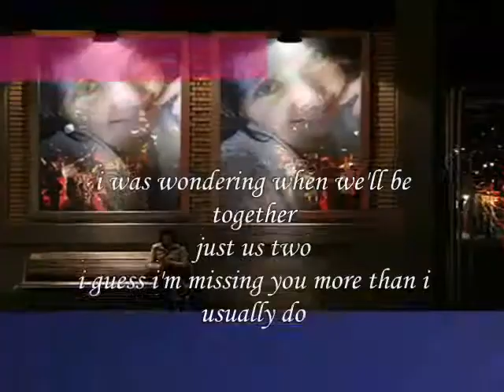i guess ,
do.
do so
Money is an excellent servant, but the host
very bad.